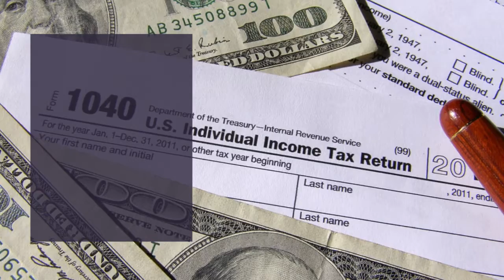7 Income streams that millionares have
start Earning money reading crypto news
More Make money Online videos are here

are the best hom ebased business ideas to start